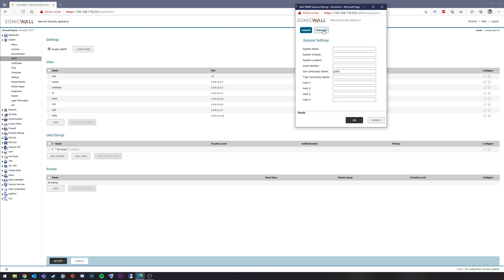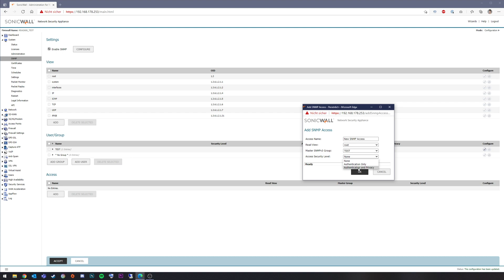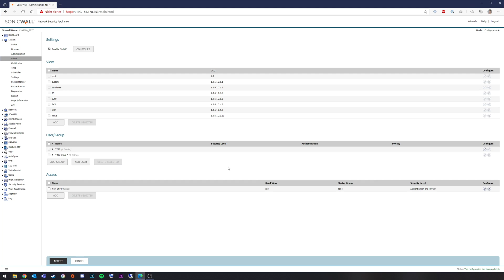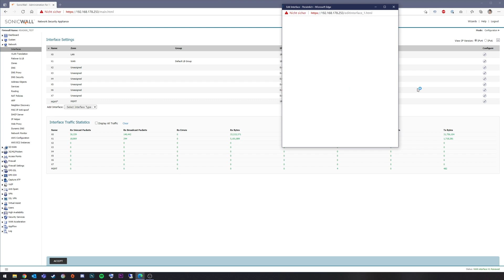SNMP aktivieren und einrichten auf eurer Sonicwall | Marcel Scholz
Hallo Leute,

ich zeige euch heute wie ihr auf eurer Sonicwall SNMP aktivieren und einrichten könnt.

MARCEL SCHOLZ